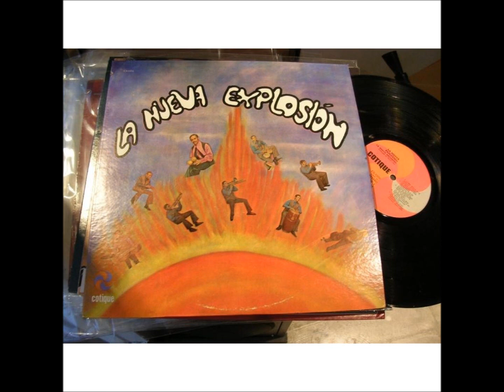La Nueva Explosion - LA NUEVA EXPLOSION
Artist: LA NUEVA EXPLOSION
Album: LA NUEVA EXPLOSION
Label: COTIQUE RECORDS
Year: 1971
Format: VINYL

SIDE A

1. La Nueva Explosion (Adolph Williams)
2. A Cuba Bella (Adolph Williams)
3. Te Quiero Enamorar (Norberto Cruz)
4. Don Rodriguez Renta (Jose Piliche Elicier)
5. No Sufras Mas (D.R.)

SIDE B

1. Estate Tranquilotten (Norberto Cruz)
2. Santero (Manny Maceira)
3. Brass Con Cueros (D.R.)
4. Deja Esa Cosa (Jose Piliche Elicier)
5. El Velorio (D.R.)

PERSONNEL:

    Bongos – Nelson Colon
    Congas – Daniel Maldonado
    Leader, Vocals – Jose "Piliche" Elicier
    Piano – Norberto Cruz Jr, Victor Martinez
    Producer – Ralph Lew
    Timbales – Adolph Williams
    Trombone – Eric Matos
    Trumpet – Gregory Calhoun